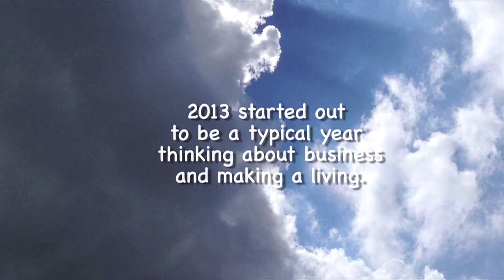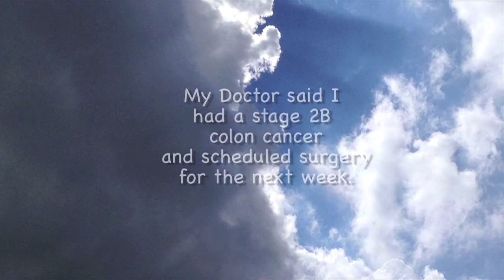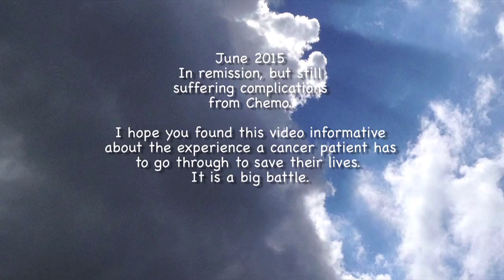Jona Luna My Chemo Friend - Songwriters Lenny Wiles Lionstar, Dave Zortman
Free song download FREE use commercial or non commercial. attribution required.
Chemo n The Afterlife Of Jona Luna) Wrote this song about the brutality of doing chemo when stricken with the Big C with my music songwriting friend Dave Zortman. We're both from York. Friends since our late teens writing songs together and playing in a rock band called Strawbridge. He has since passed in 2017. We wrote the song when I was doing Chemo. Sent me the music and I did the vocals while under chemo. The song was about someone I knew who I did chemo with in the York Wellspan hospital who we said we would try to contact each other from the afterlife in the event of passing. Jona Luna passed. I haven't heard Jona calling yet, but one night I did hear the most beautiful angel choir singing. So beautiful it's beyond imagination. Then later on coming out of the blue it seemed my friend Dave got the big C. While doing his last chemo treatment he passed. Their is an epidemic of the Big C in this region I believe because of the Three Mile Island Nuke disaster that occurred in the 70’s. Their now doing a documentary on this - Lenny Wiles Lionstar. FREE song dowload. FREE song use commercial or non-commercial. Please reference Lenny Wiles Lionstar, supernaturalgears.org